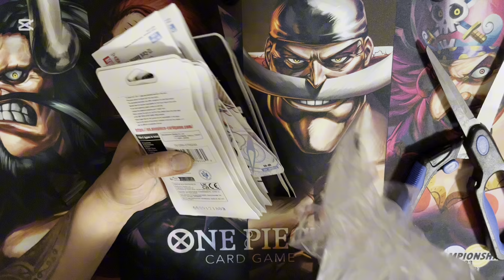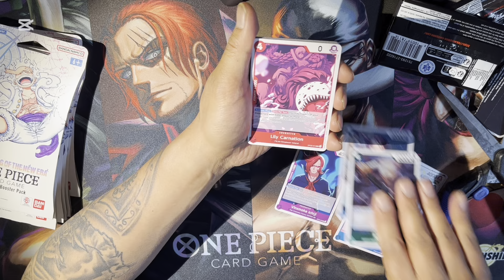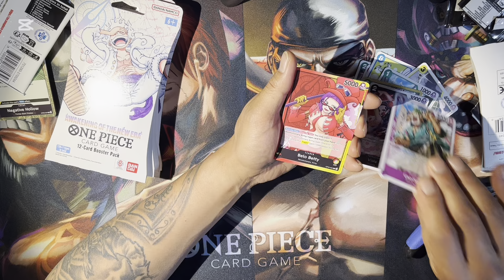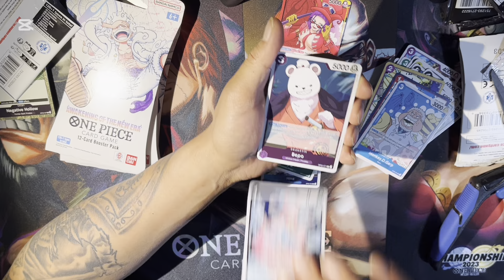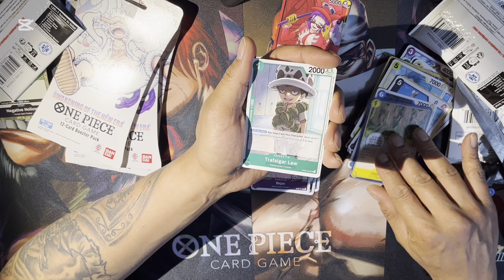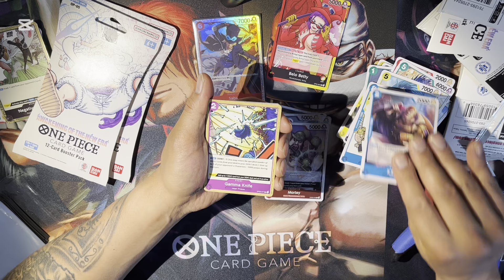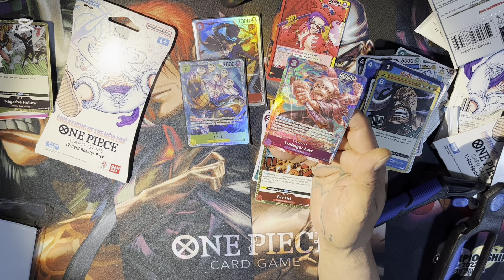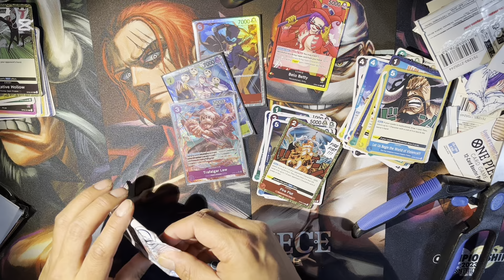Lost Files!! Round 2 at Blisters cut short!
Welcome GoBroke Family! Today on my journey of going broke we have another video from the Lost Files, which are now being shared with you!!

Check out my eBay store and Whatnot Store for some collectibles for sale, you see the fire now you can purchase some!! Also if you don’t have whatnot, use my link to get free $15 credit to use on purchases!!